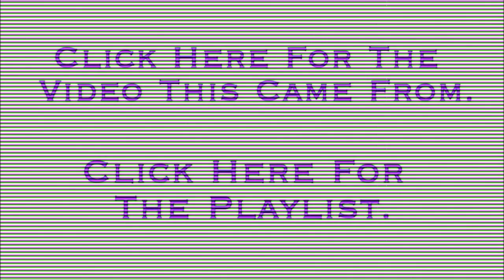Chick Bits: Zombie Surprise (The Vanishing of Ethan Carter)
From The Vanishing of Ethan Carter. Outro music is "Legacy of Rust" by Peter 'Skaven' Hajba.

The Vanishing of Ethan Carter is a property of The Astronauts and Nordic Games.